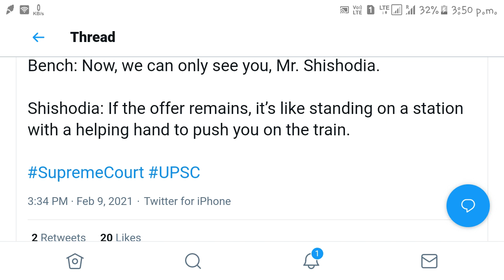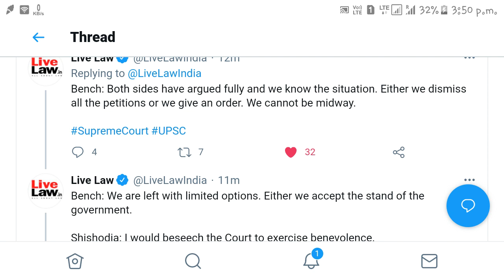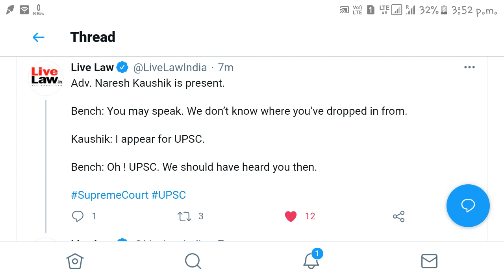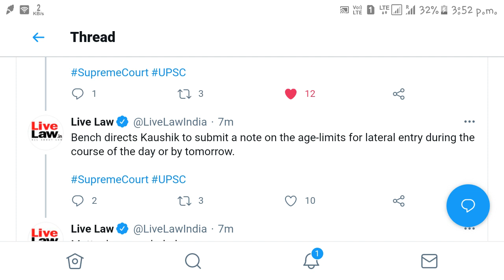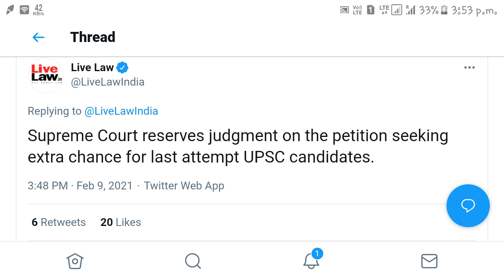UPSC 2021 EXTRA ATTEMPT: MATTER HAS CONCLUDED, BENCH RESERVES ITS ORDER! NO DELAY IN NOTIFICATION?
UPSC Extra Attempt Matter- Latest Updates from the Supreme Court.